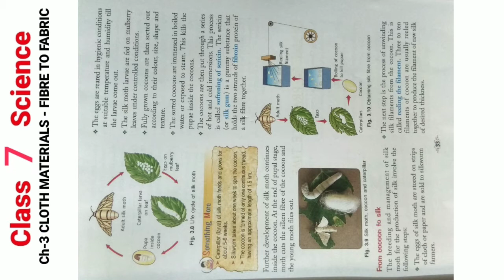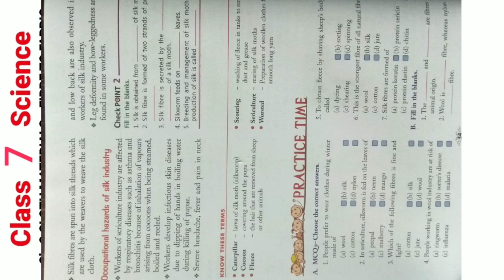Science Class 7 chapter 3 (self study of page number 33 and 34 today)